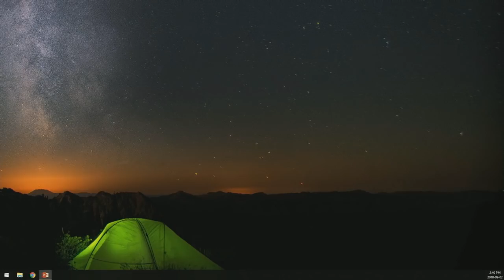PAX West 2018: The (Personal) History of Video Games: Chapter 3 (09/02/2018)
Abby on the panel.

Video games! We play them, we love them, we know all about them… but what about how they have affected our lives? Hear heartwarming, funny, and honest stories from a gang of your favorite, or soon-to-be favorite, folks from the video games industry as they recall their personal histories with games and how the medium has led us along the many different paths we took to today.

Panelists
Eric Kanius [Inquisitive Fellow, Eric and Kelby], Felix Kramer [That's Meeeeee, Finji], Rami Ismail [Developer, Vlambeer], Abby Russell [Associate Producer, Giant Bomb], Kate Stark [Partner, Twitch]